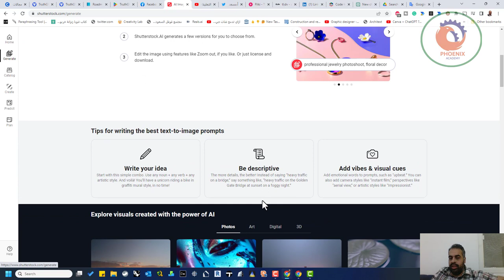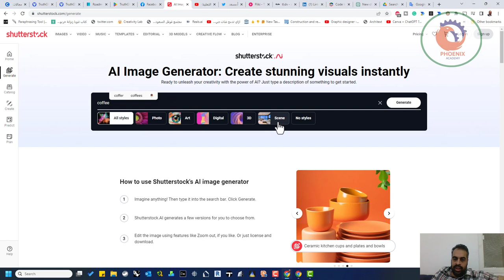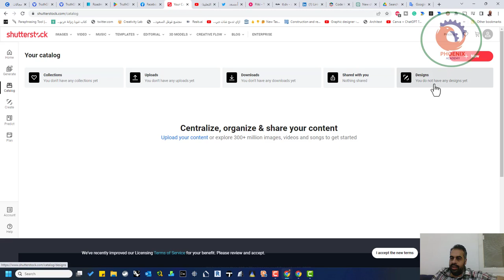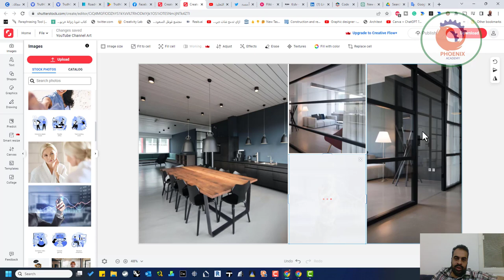shutterstock كيف تعامل مع منافسة الذكاء الاصطناعي و خطره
❤️ روابط التواصل
✅ انستجرام